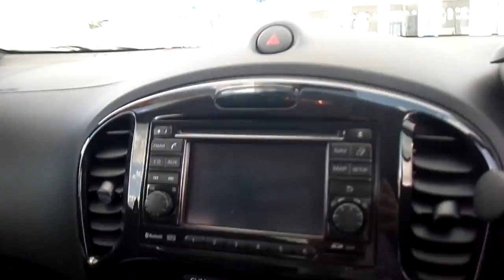NISSAN JUKE ACENTA 1.6 MANUAL, PETROL, 5DR, CD, ALLOYS, AC, BLUETOOTH, WHITE, FG BARNES FG12HYO